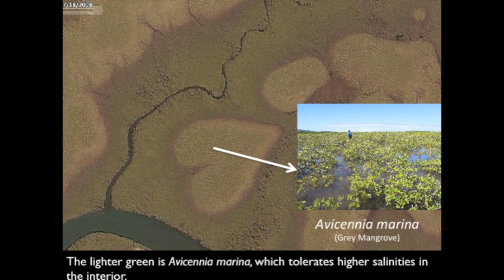Coeur de Voh Mangroves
Scientists visit the Coeur de Voh, a landscape formation in New Caledonia created by the vegetation zonation of mangroves. This video shows what they found, how it formed, and what may happen to it in the future as sea level rises.